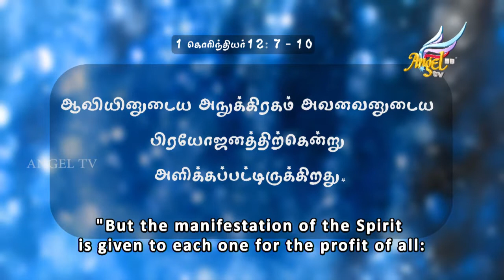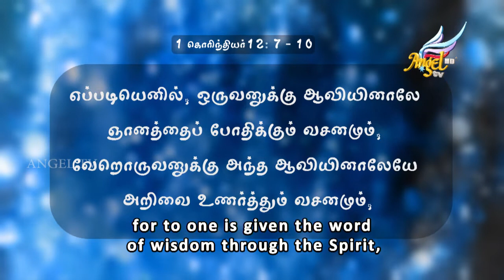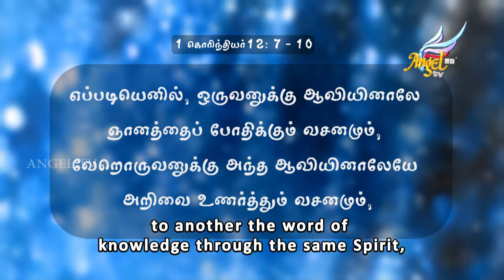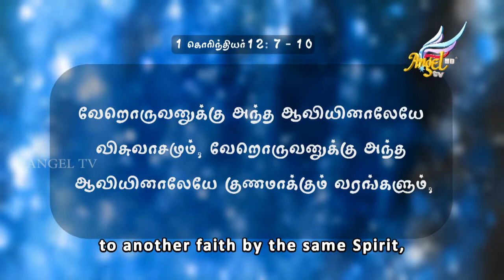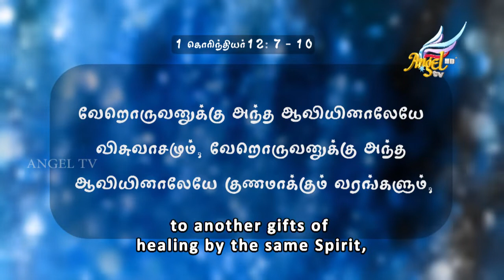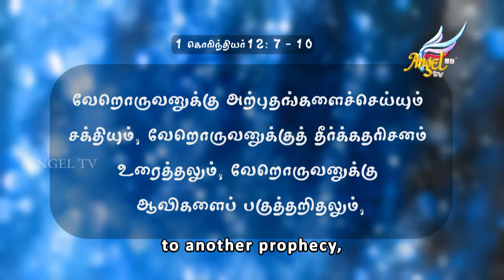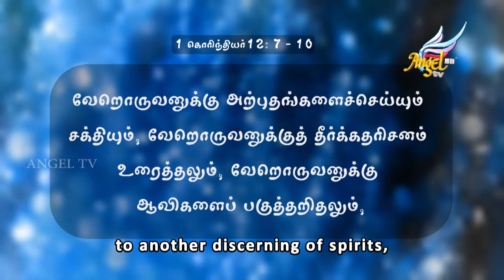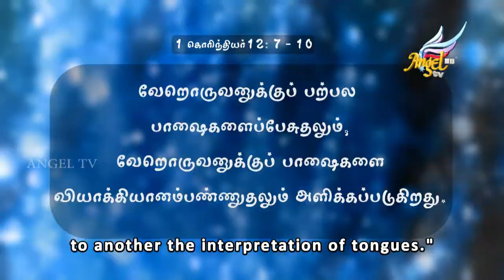Playhouse Bane | Episode 162